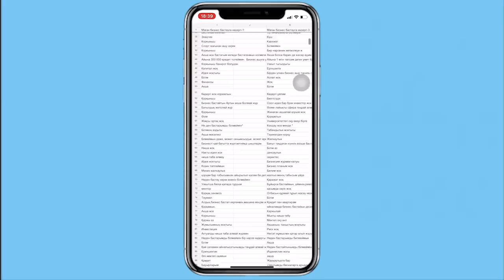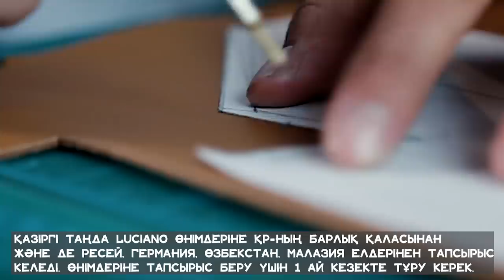Әлі күнге дейін кәсіп бастай алмауыңа НЕ КЕДЕРГІ? - ҚУАНЫШ ШОНБАЙ | БЕКЕР ЕМЕС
Коронавирус пандемиясы күллі әлемге таралды. Салдарынан елімізде қатаң карантин режимі мен төтенше жағдай жарияланды. Осы уақытта көп адамдар бір жалақыға қарап отыруға болмайтынын түсінді. Барлығына дерлік «қосымша кәсіппен айналысу керек» деген ой келді. Алайда төтенше жағдай аяқталысымен бұл ой тек ой күйінде ғана қалды…

Не  себепті бұл ой тек ой деңгейінен аспады? Неге адамдар кәсіп ашуға, бастауға қорқады? Кәсіп ашуға не кедергі? деген сұраққа жауап алу үшін  біздің түсірілімдік топ бірнеше қаланы аралап, әр түрлі бизнес иелерімен жолығып, сұхбаттасқан едік.

Карантинде кәсіп ашып, оны қалай дөңгелете аламыз? Қанша қаражатпен бастауға болады? осы және өзге де сұрақтың жауабын «Beker emes» бағдарламасынан біле аласың.

Айтпақшы, бизнеспен айналыспау - ол жан-жақтан жиналған сылтаулардың нәтижесі емес. Ол - сенің таңдауың...

➰Жоба авторы: кәсіпкер, «Екінші болма» бестселлерінің, «Құпия», «Бизнес симфония» кітаптарының авторы Қуаныш Шонбай
➰ Жоба продюсері: инфобизнесмен, маркетолог, Қуаныш Шонбай, Қыран Талапбек сынды эксперттердің продюсері Мейірбек Бердібайұлы
➰Оператор-режиссер: Ерболатұлы Жанболат
➰Редактор-сценарист: Рамазан Файлов
➰Корректор: Ақерке Камал
➰Моушн-дизайнер: Мади Махмұтов
➰Дизайнер: Абай Омар

Бағдарламадағы бизнес иелері:
➰ Төртбаев Бауыржан - "Taza Alem" кілем жуу орталығының директоры.
➰Жұматай Әсел - "Бал-Zere" онлайн кондитерлік дүкенінің иесі, фудблогер.
➰Мұратова Жанель - 15 жасар кәсіпкер-кулинар.
➰Бидайбек Жанғали - 17 жасар кәсіпкер, полуфабрикаттар өнімдерімен айналысады.
➰Жұмаділов Ержан - "Fizstudy" онлайн білім беру орталығының негізін қалаушы, физика пәнінің мұғалімі.
➰Алиакпар Смағұл - кәсіпкер, «Luciano» брендінің негізін қалаушы